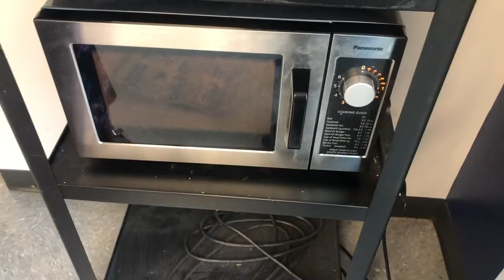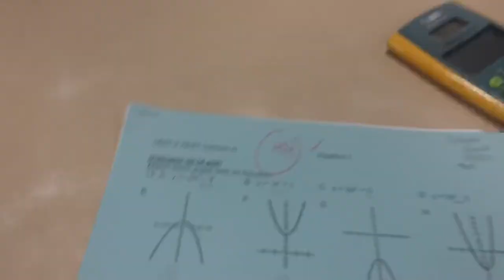BOB JONES VLOG ? MOVED SCHOOLS 😬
sc: grantaniyah2
 sorry ive been out of yt ik i gotta be consistent but im back!